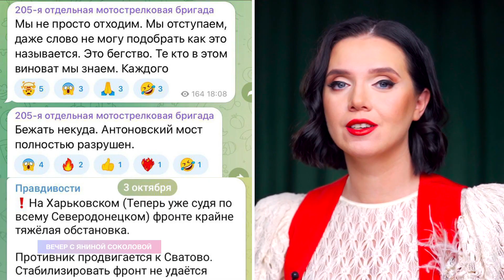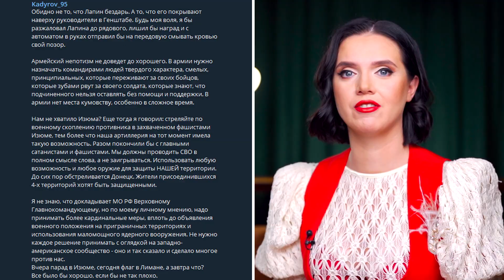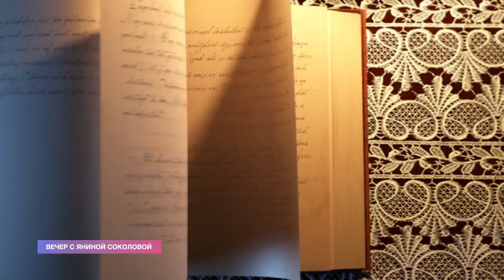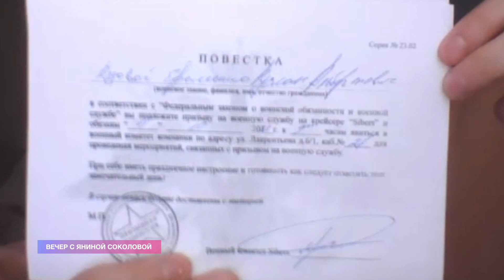Крымский торт. Янина в чат-рулетке. Мобилизация кaлeк | Вечер с Яниной Соколовой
00:00 SpaceX должен перейти Украине
00:29 У роспропаганды - паника
01:37 Крымский торт для ху*тина. Happy birthday
03:25 Грызня в рф
04:42 россия побеждала когда ей помогала Украина
05:33 Ледовое побоище
07:44 Сагайдачный помог москве победить
08:56 Разгром Наполеона
10:22 Украинцы во Второй мировой войне
12:24 Сдавайтесь в плен, россияне.
13:43 Янина в чат-рулетке. Почему рф проигрывает?
19:37 Дискуссионный видео вопрос

Борьба с российской пропагандой - это наше с вами общее дело❤️ Поддержите наш проект и подлейте керосину под ватные хвосты:

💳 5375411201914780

Наш YouTube-канал защищён от ботов. А ваш?

Крымский мост